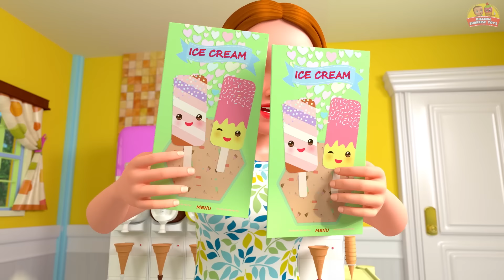Come Kids Let us have a lot of Fun - BillionSurpriseToys Nursery Rhymes, Kids Songs